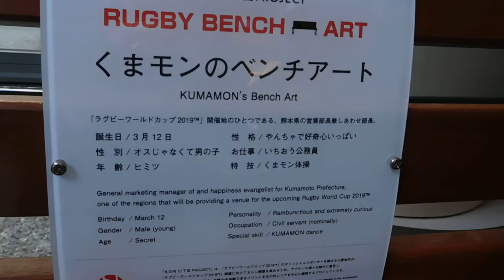ラグビーベンチアートKICK OFF！ MARUNOUCHI RUGBY FESTIVAL中川家 くまモン20190121丸ビルDSCN4553